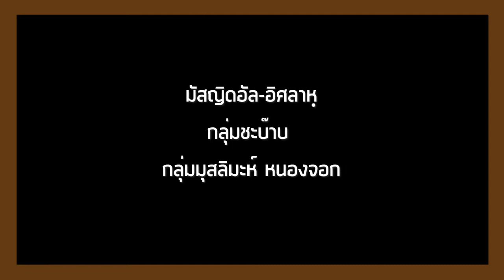ALHAMD 830 【ตัฟซีรซูเราะห์ ฮูด ครั้งที่ 25】โดย อาจารย์นาอีม วงศ์เสงี่ยม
11.8.60 @ มัสญิดอัล-อิศลาหฺ (มูลนิธิอิสลามเพื่อการพัฒนา) หนองจอก